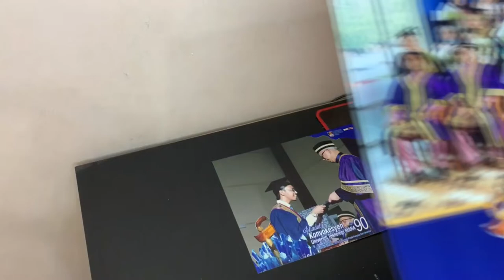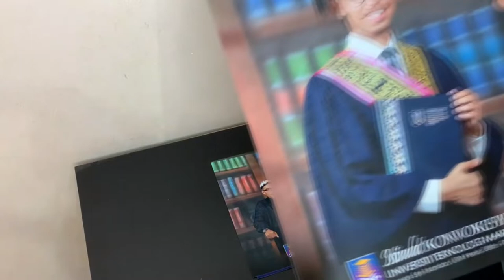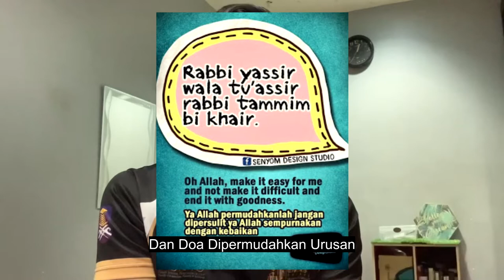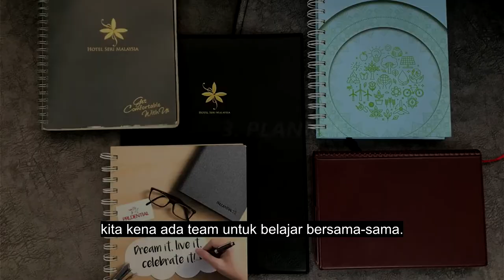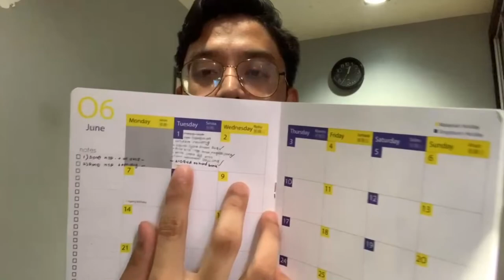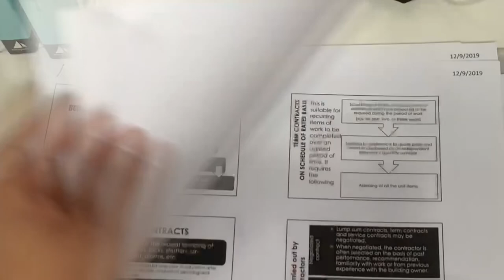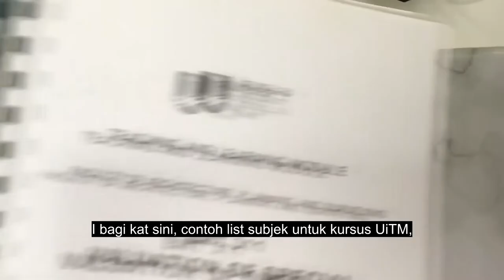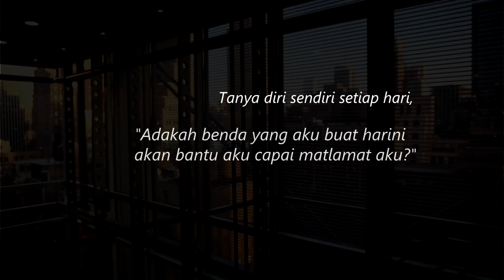Tips Dapat Anugerah Naib Canselor | Study Tips In University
Tips untuk Dapatkan Anugerah Naib Canselor / Vice Chancellor’s Award (ANC)

Penerima ANC ialah graduan yang berjaya kekalkan GPA setiap sem ≥ 3.50. Maksudnya, setiap semester graduan tersebut MESTI dapatkan Anugerah Dekan (AD). Tonton video sehingga habis untuk dapatkan tips yang boleh bantu dalam perjalanan akademik anda.

Khas untuk pelajar UiTM, Kursus Diploma & Degree Pengurusan Hartanah (Estate Management)

Penghargaan kepada : Artis Artwork & Musik Latar
Credit Artis :